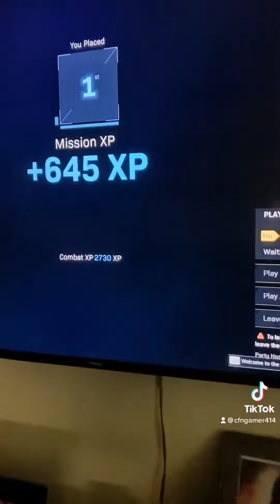cfngamer414 tiktok warzone cod dub clutch carry modernwarfare ps5 viral video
Clutch gas mask kill